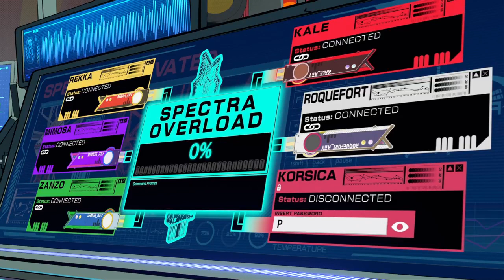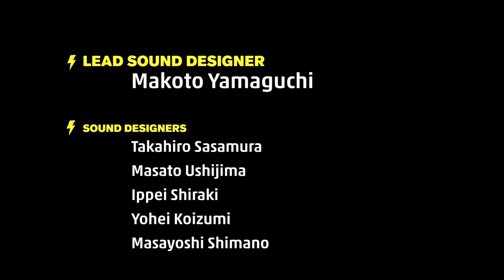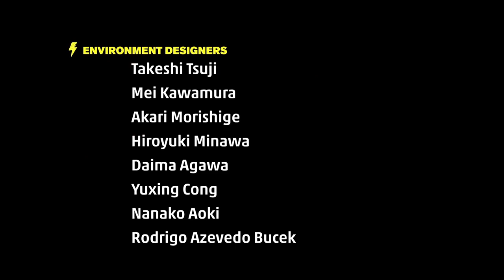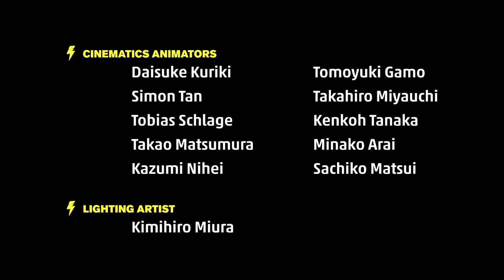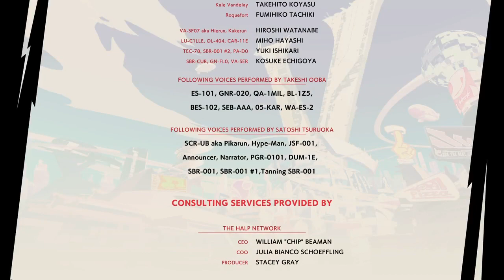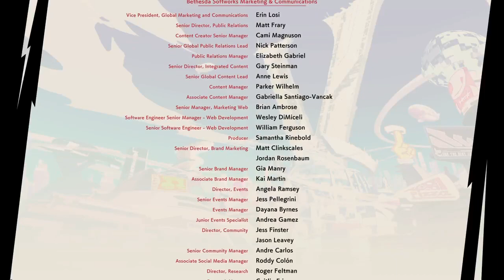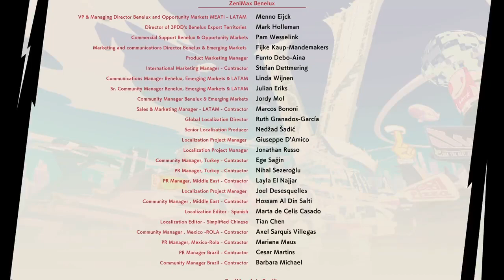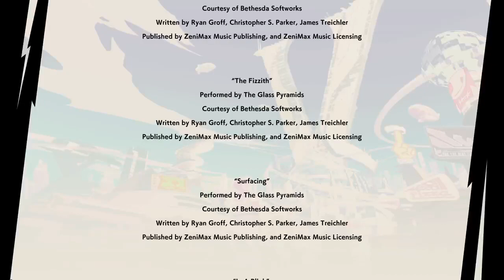SES Plays Hi-Fi RUSH (4/final)